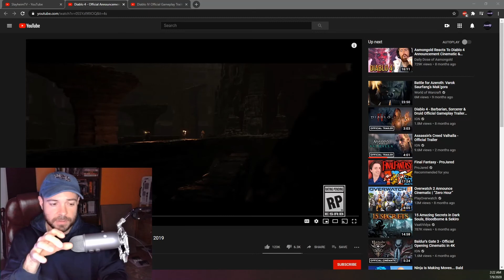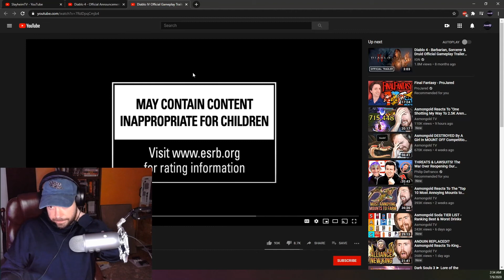Diablo IV Cinematic Trailer and Official Gameplay Trailer Reaction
Reacting to Diablo IV.  Super late to the party but we still got time